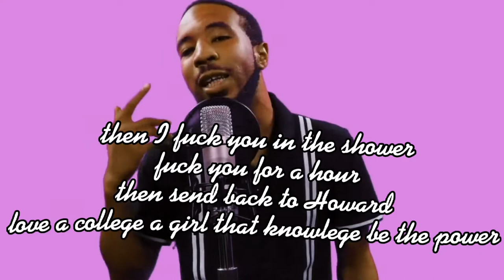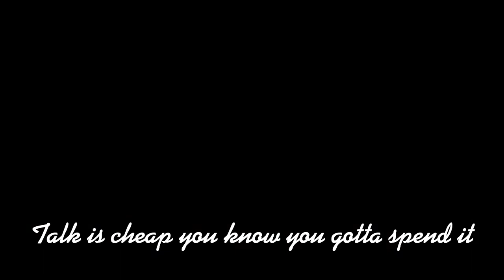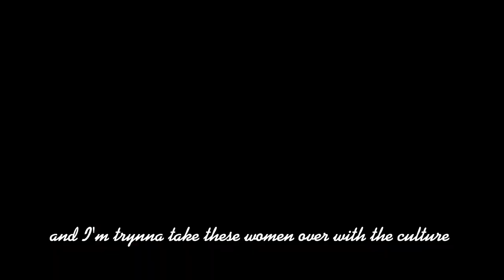David Lamont: Toxic Traits Freestyle (Performance Video) Shot By GMindProd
David delivers Toxic Traits performance video permoting his new single Teach Lessons Prod By Riddles Coming to all platforms August 11th

SoundCloud:Listen to Toxic Traits Freestyle by David Lamont on SoundCloud